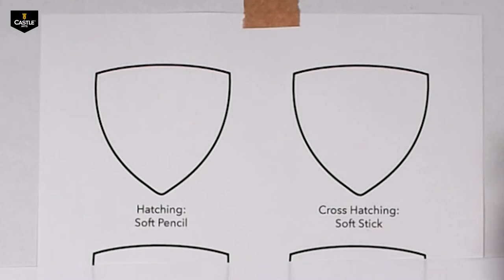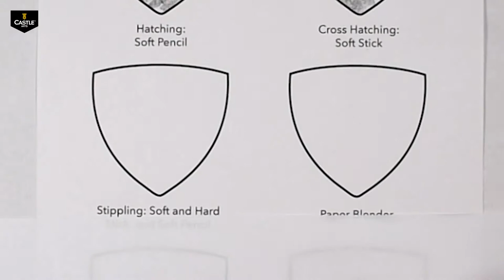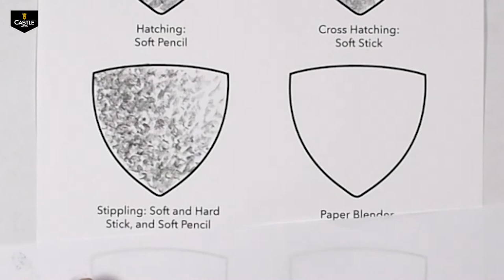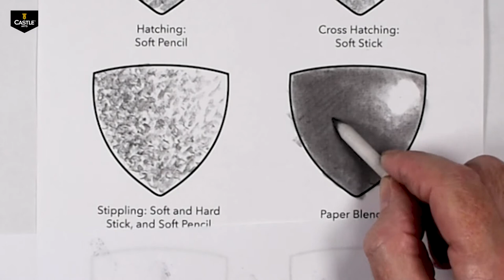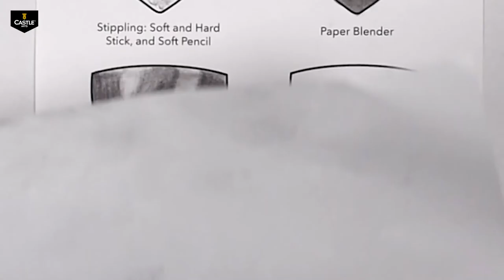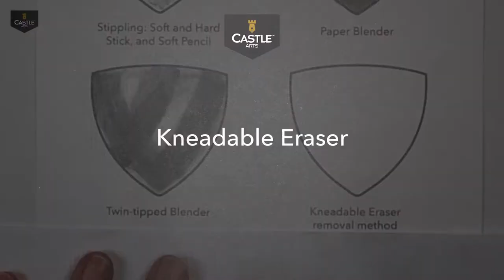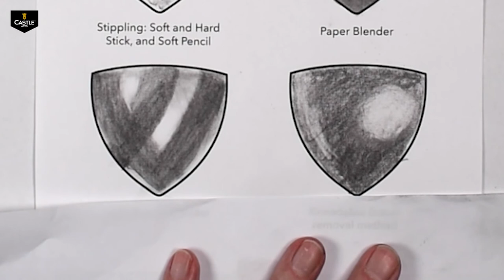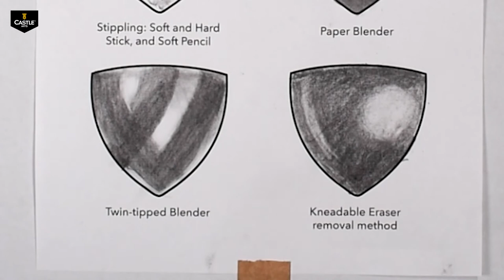How to Draw | Using Graphite to Hatch, Stipple & Blend | Castle Arts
In this video from Castle Arts we show you ways to shade and blend using the graphite pencil and sticks, the paper and twin-tipped blenders and kneadable eraser from our 40 Piece Premium Quality Drawing Set.

You can also download an A4 PDF tutorial sheet which includes a pencil outline of the shields used in the video so you can print out and practice as many times as you like.

Once you've completed your shading and blending, upload to Instagram using the hashtag castlearts, we would love to see and share your artwork. Enjoy!